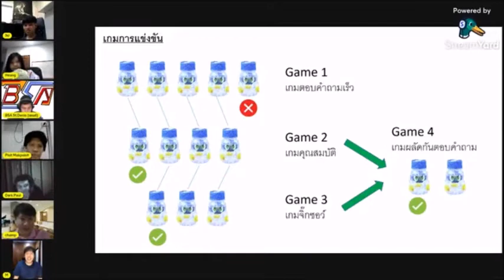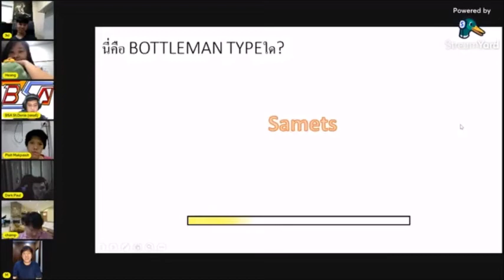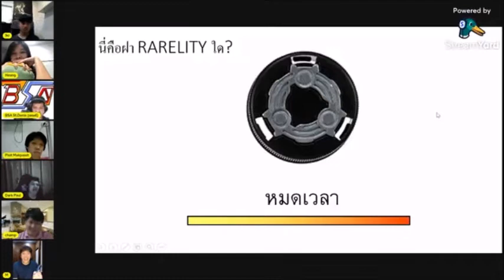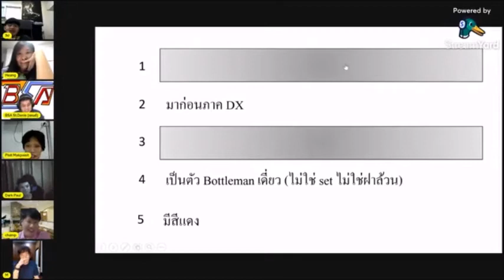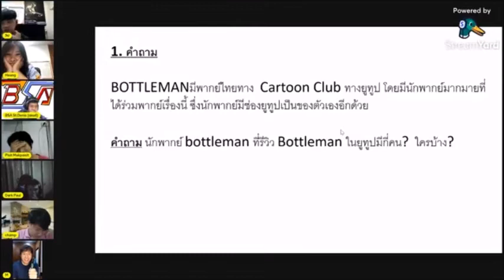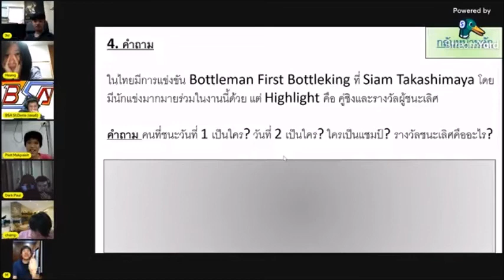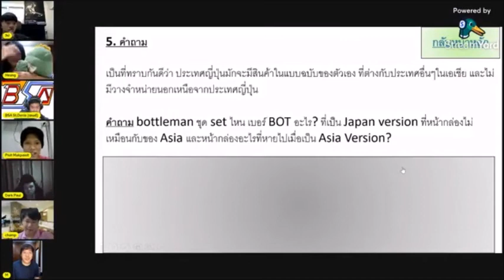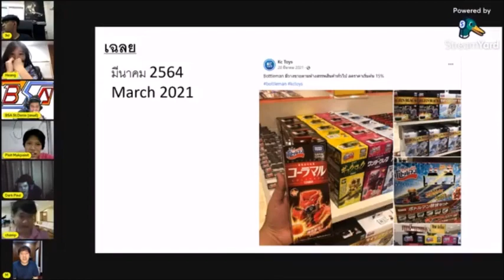TBA EVENT FAN PANTAE BOTTLE MAN THAILAND SEASON 1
รีรัน รายการแฟนพันธ์แท้ ปีที่แล้วคร้าบ